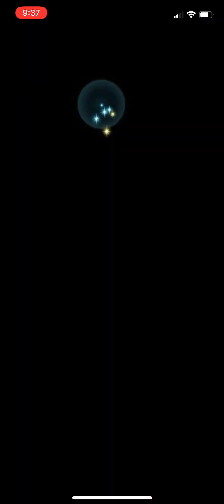Fire Emblem Heroes Abyssal Alear (FE6 Clear!)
I wanted to wait until the Roy forma was out to try this! Vital Astra is so nice!